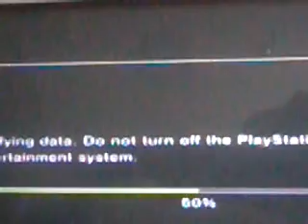THE RETURN!...SORT OF..-Batman Arkham origins (1)